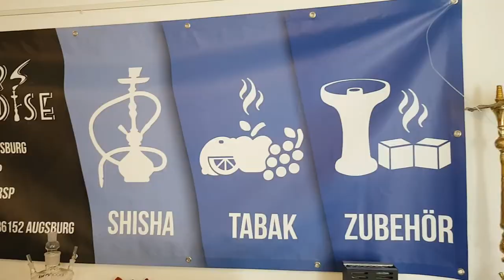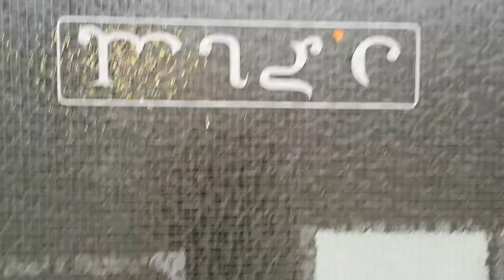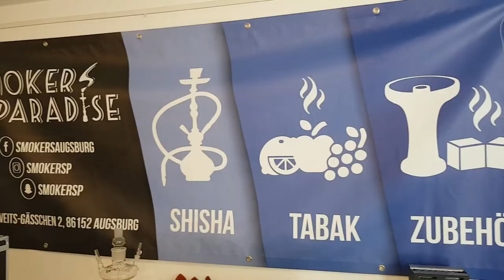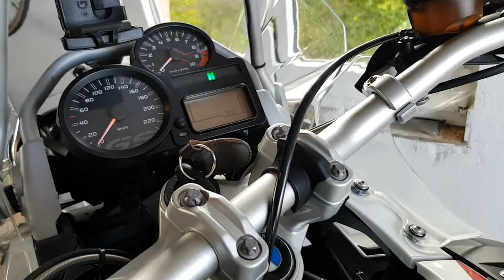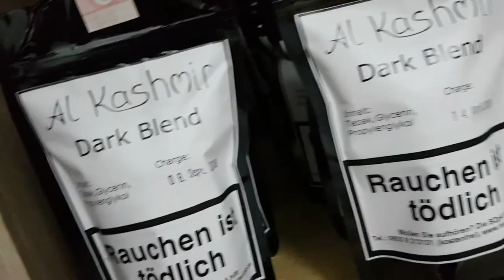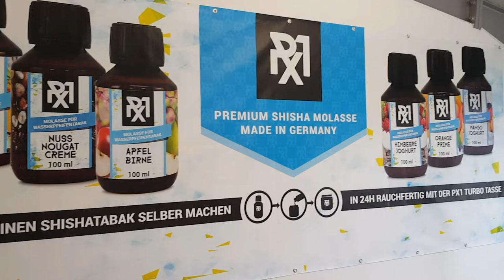MEGA ROADTRIP ft. Shisha Zipfel , Magic, SmokersParadise, Px1 | Shisha Bavaria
Moin Freunde!
heute das Video zu meinem kleinen Roadtrip!
Timestamps und Thumbnail folgen!
Viel Spaß!

Peace!